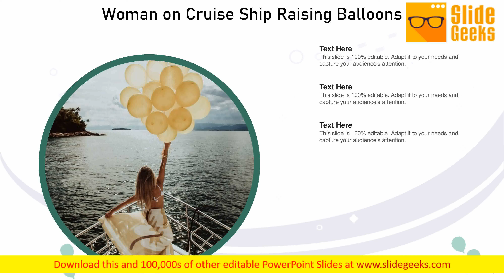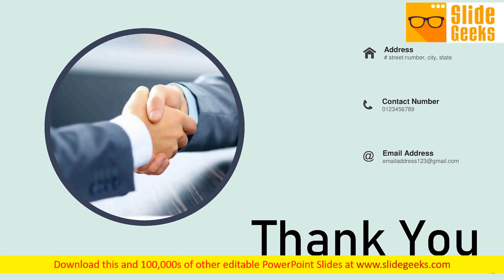Party Balloons Office Interior Child Playing Ppt Powerpoint Presentation Complete Deck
Presenting this set of slides with name party balloons office interior child playing ppt PowerPoint presentation complete deck. The topics discussed in these slides are employee decorating, individual, office interior, child playing, smiley. This is a completely editable PowerPoint presentation and is available for immediate download. Ensure inclusion of every important item with our Party Balloons Office Interior Child Playing Ppt PowerPoint Presentation Complete Deck. It helps you go down the list.